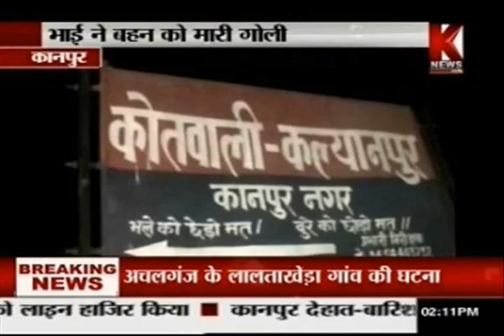Brother Shoot His Own Sister in Kanpur